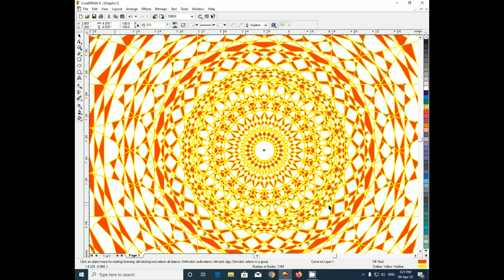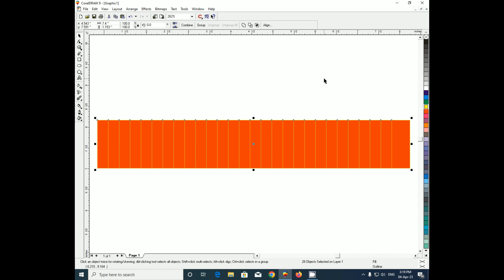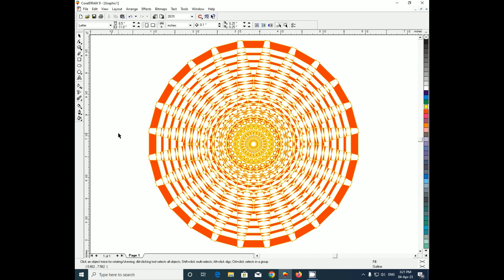Corel Draw Awesome Drawing | Lunar Computer College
This video is about how to Draw an  Awesome Drawing in Corel  Draw